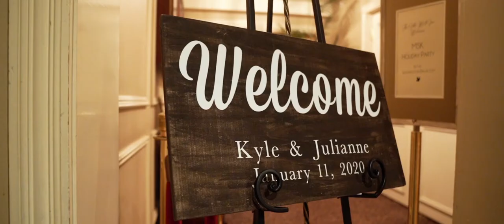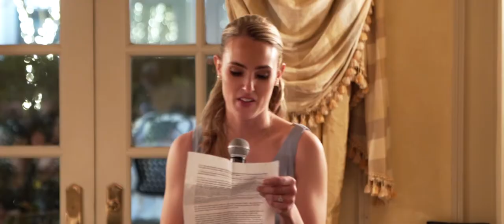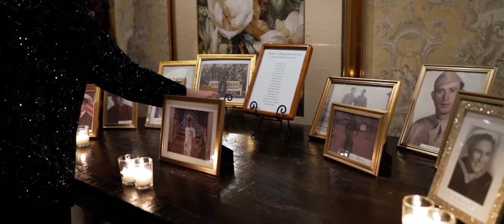Kyle & Julianne Wedding Highlight at The Old Mill Inn, Basking Ridge, NJ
Kyle & Julianne are a match made in heaven, true love. So many experiences and adventures together have led up to this beautiful moment. It is no surprise that the two are set for a journey that will last forever. They are perfect for each other! The newlyweds have consecrated their holy matrimony and danced the night away at The Old Mill Inn, Basking Ridge, NJ along with their friends and family. Congratulations guys!